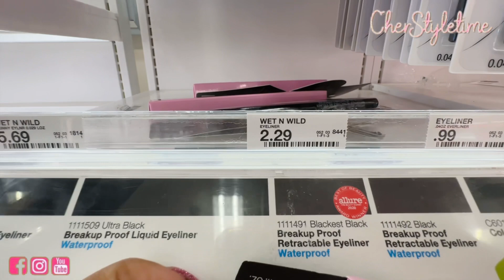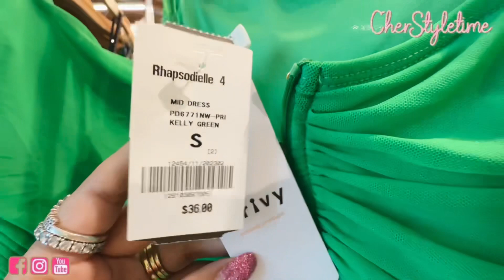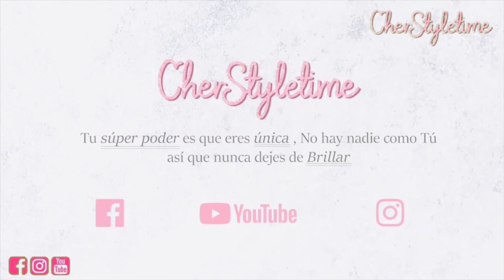compras para el VERANO 2023 🌴☼⛱️👡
Hola mis chicos hermosos!! ❤️❤️❤️
Bienvenidos a mi canal! 💋💋💋

Bonitos. hoy nos vamos de compras para el verano 2023. Espero les guste abrazos inmensos de su amiga Cher.

*** Mis Tesoros todos los productos mostrados en los videos son comprados por mi misma, y mis videos son sobre opiniones propias y con fines de entretenimiento. Siempre consulta a tu medico personal si lo consideras necesario. Besos inmensos

ES VERDAD O MENTIRA QUE SE PUEDE COMPRAR EN ROSS A 49 CENTAVOS (ROSS DRESS FOR LESS LIQUIDACIONES❤
PERUANA VIVIENDO en VEGAS USA ESTADOS UNIDOS 4 MITOS SOBRE VEGAS FAMILIA PERUANA en USA MYTHS❤